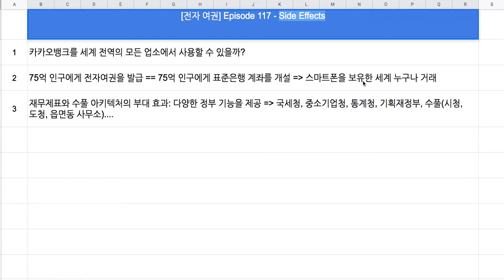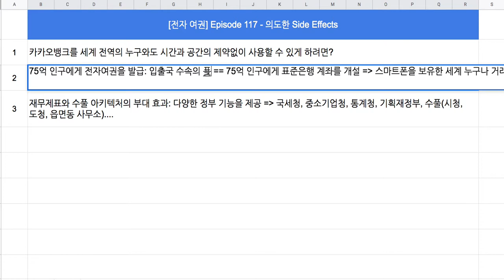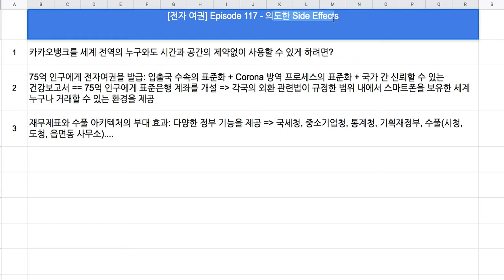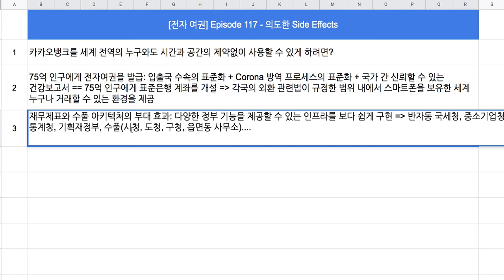[전자 여권] 117 - 의도된 Side Effects